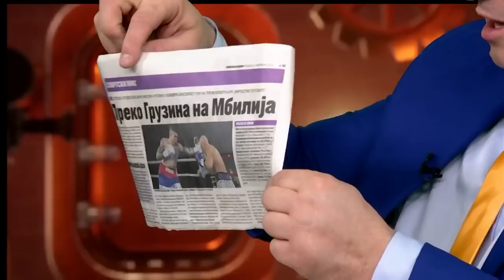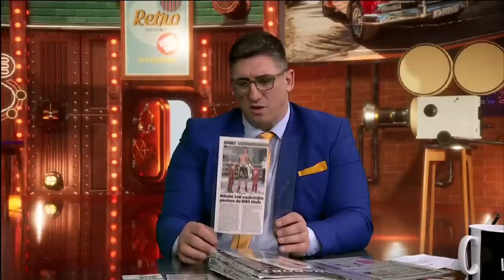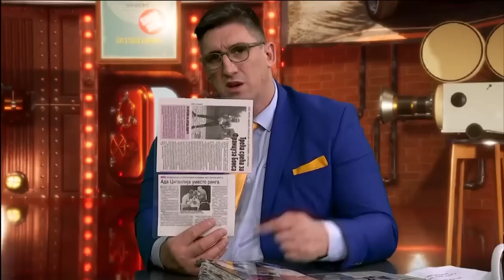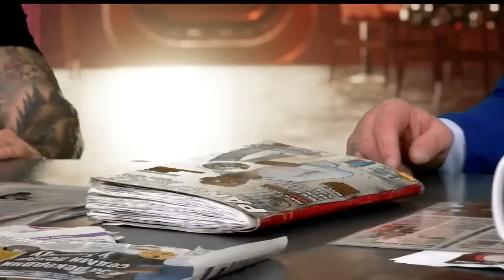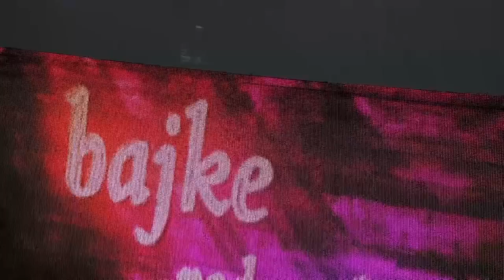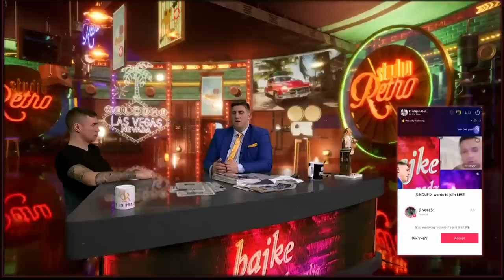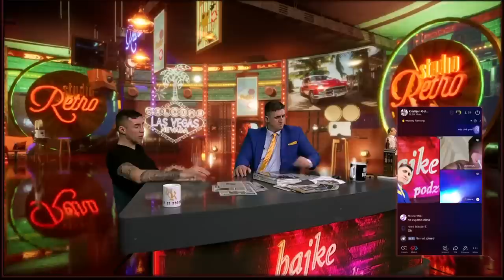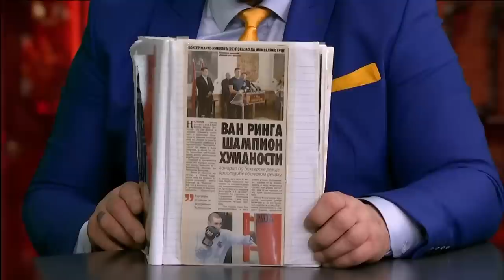Bajke iz podzemlja - Gost: Marko Nikolić - 31.01.2023 - Red TV